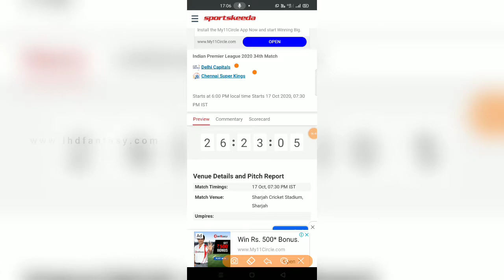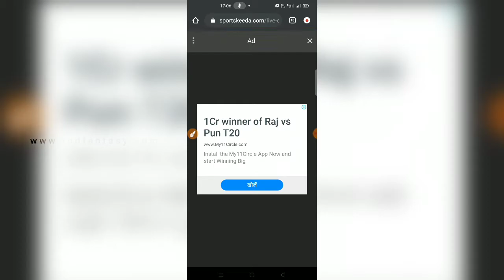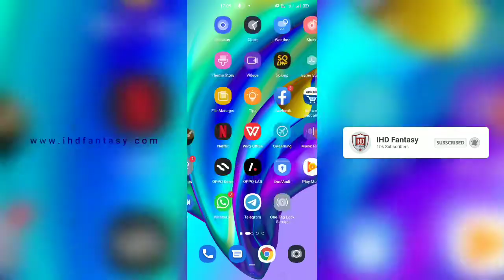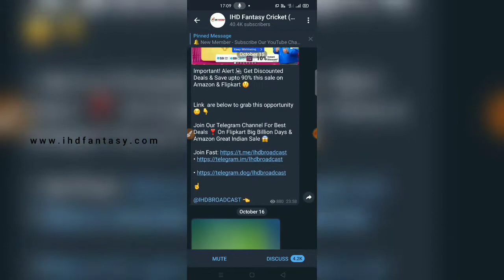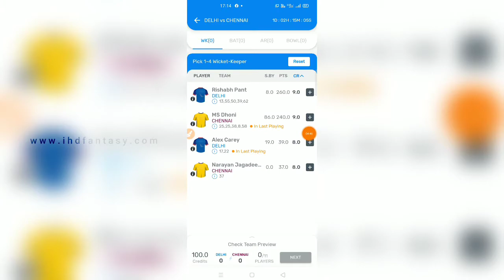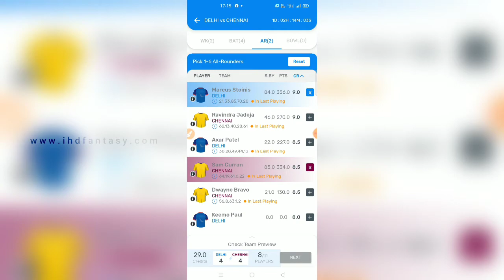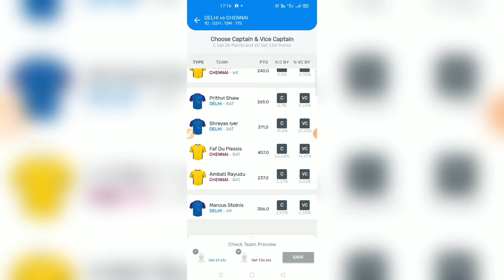🔥 Dream11 IPL - DC vs CSK MyTeam11 Fantasy Team | DC vs CSK Today's Match Prediction | IPL 2020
IPL 2020 | DC vs CSK 34th Match MyTeam11 Fantasy Team Prediction - The 34th match of IPL 2020 will be played between Delhi Capitals vs Chennai Super Kings at the venue of Sharjah Cricket Stadium, Sharjah. Delhi Capitals played his previous match against Rajasthan Royals where DC won the match by 13 runs. Shikhar Dhawan and Shreyas Iyer game the best performance in the match. Currently, they are in the top position in this tournament with 12 points.